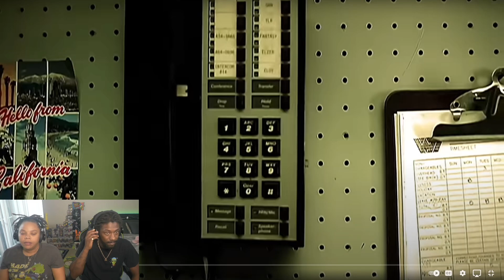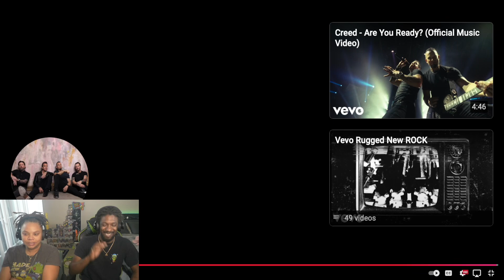FIRST TIME HEARING Creed - What If REACTION